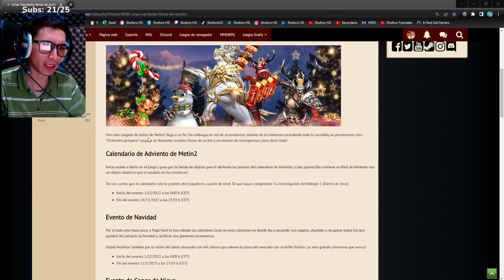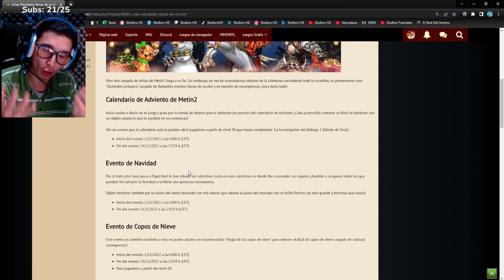[GUÍA] EVENTO DE NAVIDAD | METIN2